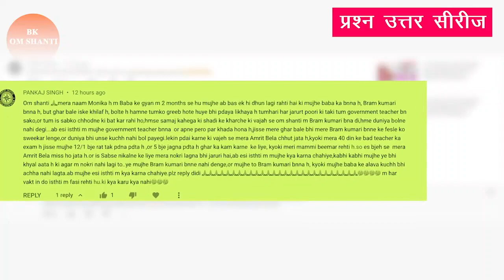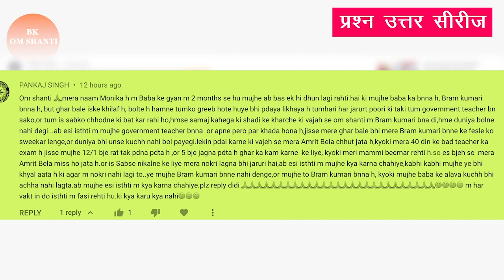मुझे ब्रह्माकुमारी बनना है मैं क्या करूँ - प्रश्न आपके उत्तर हमारे - प्रश्न उत्तर सीरीज - BK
नीचे👇दिए गए लिंक से जुड़कर अपने मन को शांत और जीवन को सुखमय बनाएं

कृपया ग्रुप को ज्वाइन करने के लिए टेलीग्राम एप्प (TELEGRAM APP) का इस्तेमाल करें

राजयोग मेडिटेशन
🙏The new Batch will start from 15th August 🙏
नीचे👇दिए गए लिंक से जुड़कर अपने मन को शांत और जीवन को सुखमय बनाएं।आइऐ सीखते हैं राजयोग मेडिटेशन